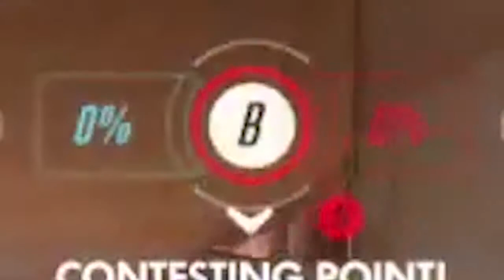Overwatch Achievements - The Floor is Lava (Ft. Donnovan Mesa)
Sorry I have been gone for a bit, I got sick. However I am back and this achievement is giving me a splitting headache!!